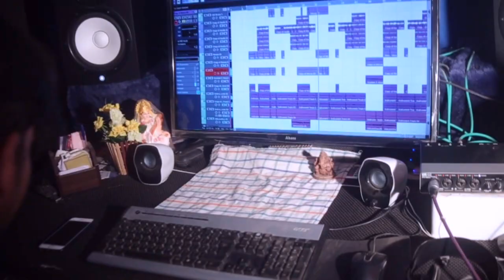Corona-Virus Awarnes Song கொரோணா விளிப்புணர்வு பாடல் - Covid-19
சமீப காலமாக உலக மக்களை அச்சுறுத்தி வரும் கொறோனா (Corona Virus) பற்றிய விளிப்புணர்வு பாடல்
வரிகள் -கி.தீபன்
இசை மற்றும் குரல் -சிறீ நிர்மலன்